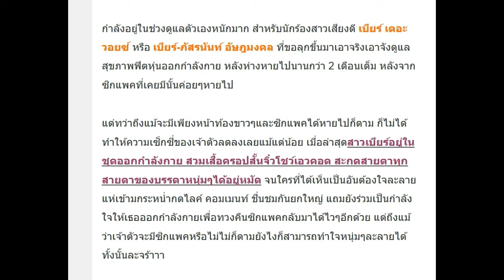ใจละลาย! เซ็กซี่แบบสายแบ๊ว “เบียร์ เดอะวอยซ์” สวมเสื้อครอปโชว์สะดือสุดน่ารัก